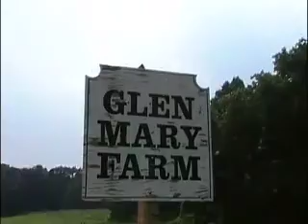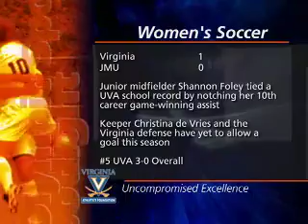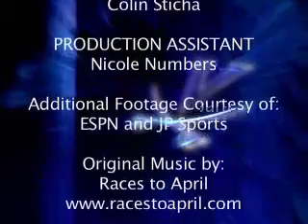Cavalier Sports Weekly